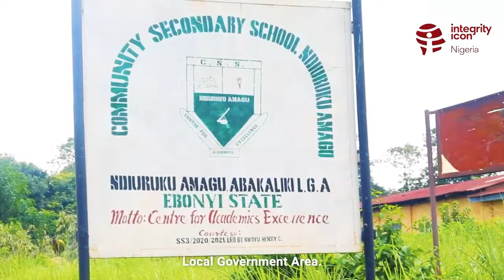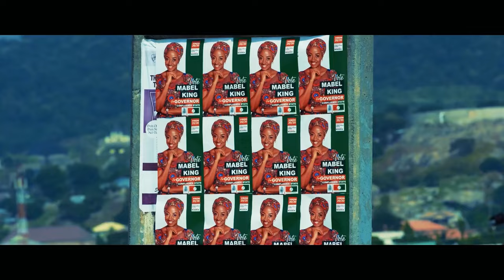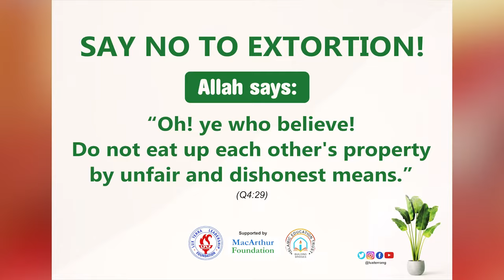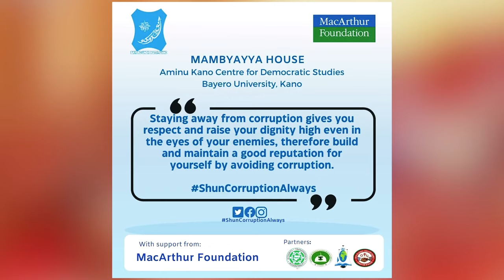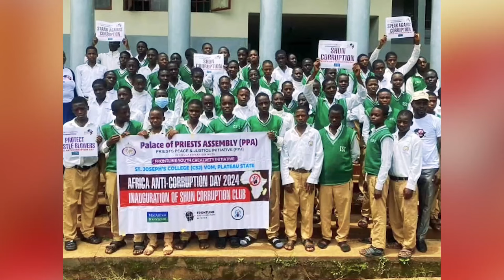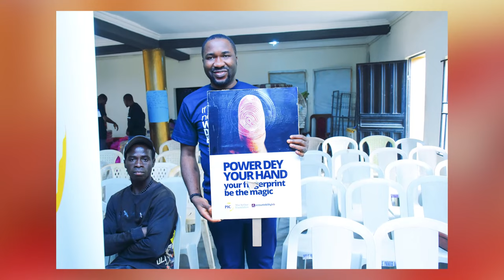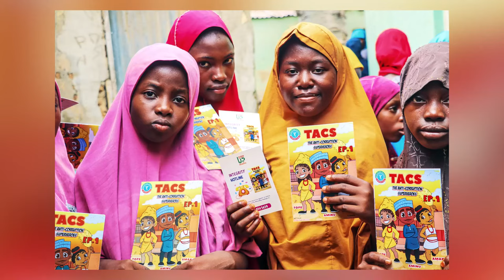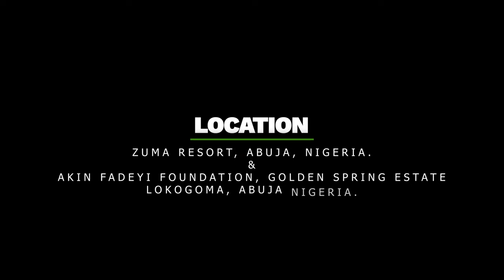Behavioural Change and Corruption in Nigeria.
Success stories from the MacArthur Foundation's Behavioural Change cohort